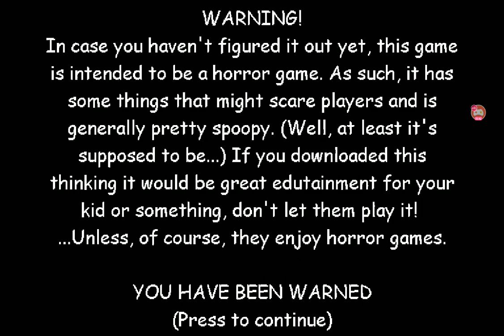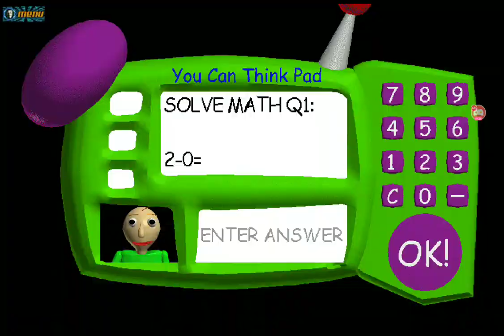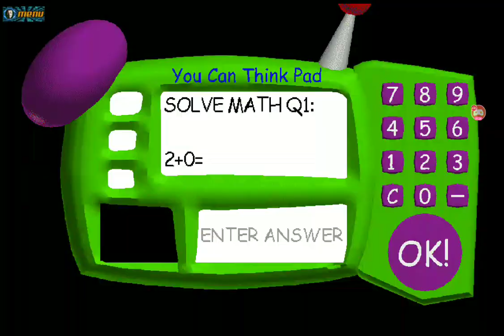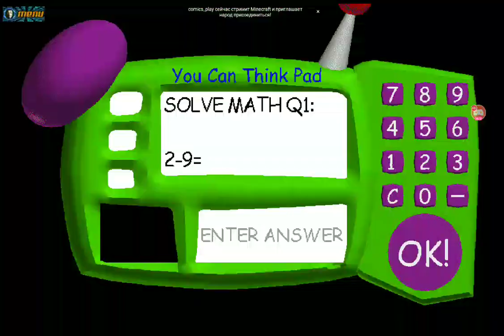Играю в балди